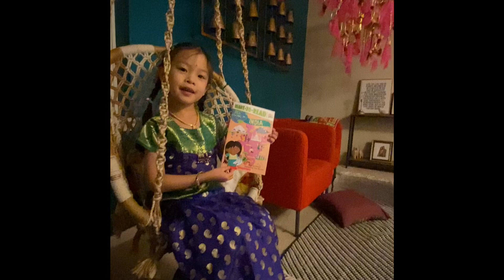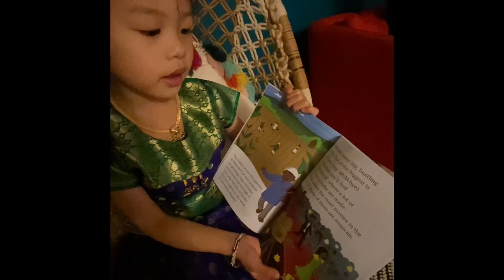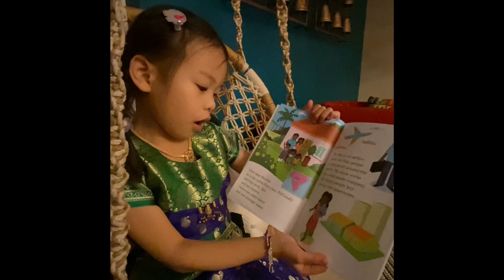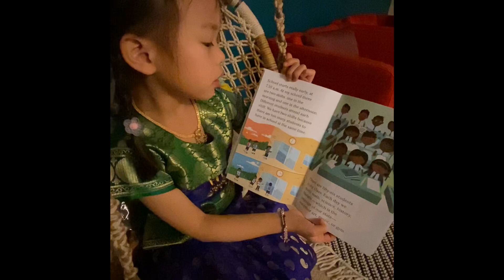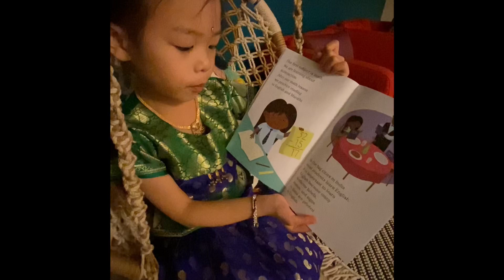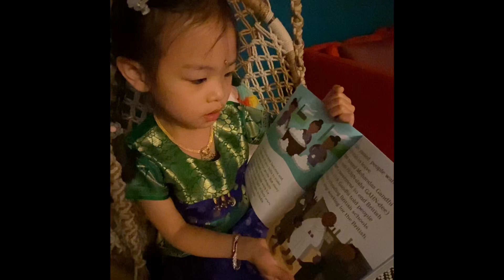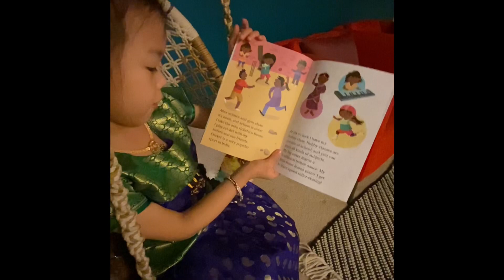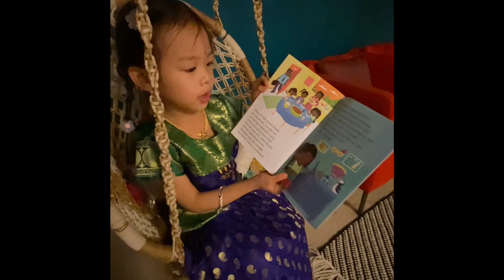Day 11 India